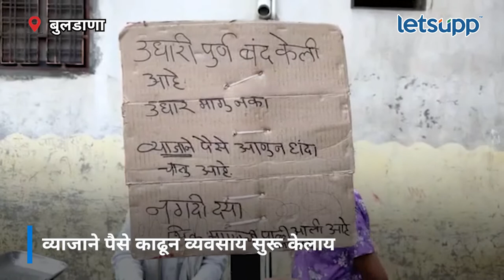Buldana | उधार मागू नये म्हणून भाजी विक्रेत्याचा असा ही फलक | LetsUpp Marathi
बुलडाणा जिल्ह्यातील मलकापूर शहरातील एका भाजी विक्रेत्याने त्याच्या भाजीपाल्याच्या गाडीवर एक अनोखा बोर्ड लावला आहे. त्यामुळे त्या बोर्डाची राज्यभर चर्चा सुरु आहे. 'उधारी पूर्ण बंद केली आहे, उधार मागूच नका, व्याजानी पैसे आणून व्यवसाय सुरू केला आहे, नगदी पैसे द्या, भीक मागायची वेळ आली आहे', अशा स्वरुपाचे फलक या भाजी विक्रेत्याने लावला आहे. हा भाजी विक्रेता असा फलक लावून मलकापूर शहरात गल्लोगल्ली जाऊन आपला व्यवसाय करत आहे. मात्र लोकं त्याला भाजीपाला उधार मागतात. त्यामुळे त्याने अशा स्वरूपाचे फलक लावल्याचे देखील तो सांगतोय.